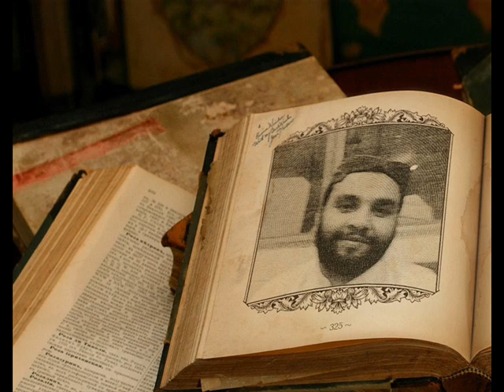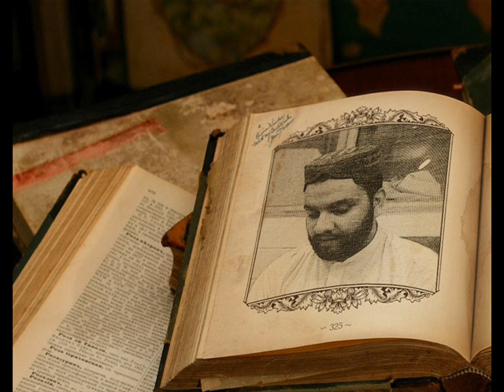My Murshad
ASTAN_E_ALIA JALALIA SOHARWADIYA DINA (JEHLAM)